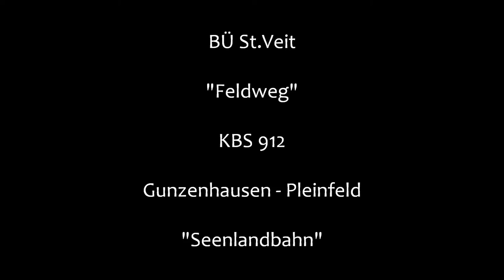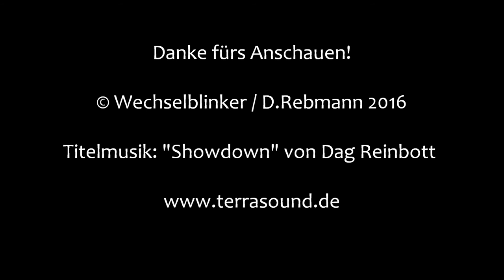Bahnübergang St. Veit "Feldweg"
St. Veit gehört zur Gemeinde Pleinfeld und liegt an der Bahnstrecke Gunzenhausen - Pleinfeld. Nur wenige hundert Meter von seinem Kollegen am "Nordring" in Pleinfeld entfernt liegt dieser Bahnübergang. Er ist mit Halbschranken und Blinklichtern von Pintsch Bamag ausgerüstet. An diesem Tag wurde der BÜ nur wenig frequentiert (hauptsächlich von Radfahrern). Eine Ausnahme bildete der Traktor in der letzten Aufnahme, der mir in regelmäßigen Abständen laut knatternd recht nahe kam. Zum Glück hatte der Zug etwas Verspätung, sodass die Lärmbelästigung überschaubar war.